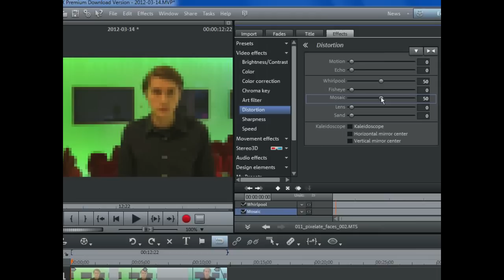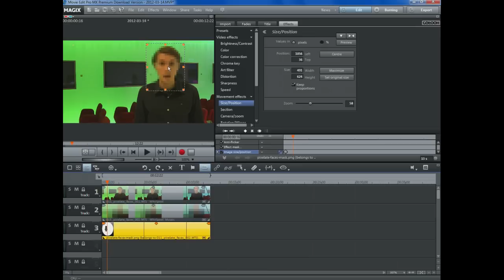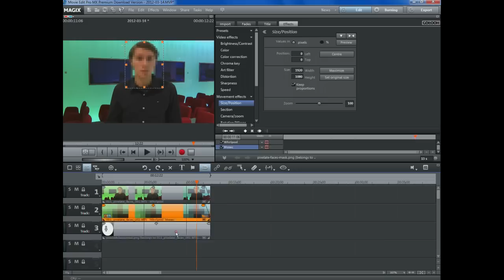A Minute with MAGIX - #05 Pixelate Faces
Tutorial about how to pixelate faces with MAGIX Movie Edit Pro MX Premium. The used effect mask can be downloaded

Get this effect in simple steps:

1. Choose Clip
2. Copy Clip
3. Pixelate Copied Clip
4. Load Effect Mask
5. Ungroup Mask and Set Key Frames

For more tips, tricks and tutorials, check out the MAGIX Magazine